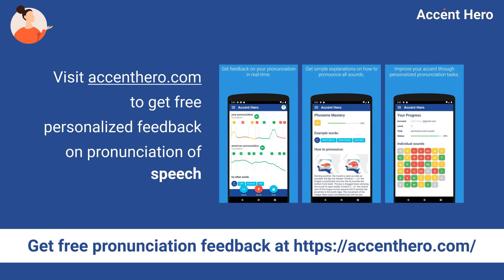SPEECH - Meaning and Pronunciation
How to pronounce speech?

This video provides examples of British English pronunciations of speech by male and female speakers.
In addition, it explains the meaning of speech through a definition and several visual examples.

IPA Transcription of speech is /spˈiːtʃ/.

Definition of speech:
Speech is the act of talking.

If you'd like to test your pronunciation of speech, check out Accent Hero's real-time pronunciation feedback tool: